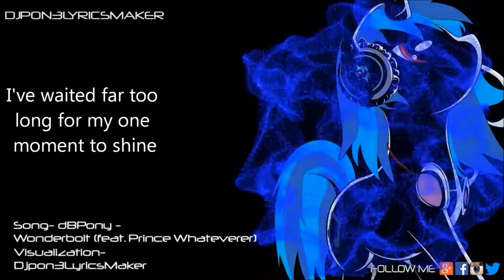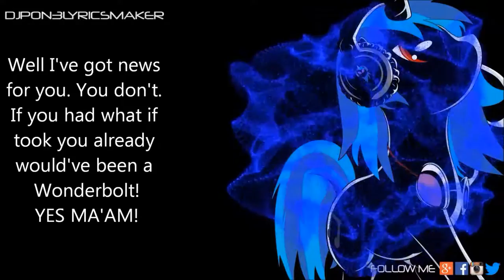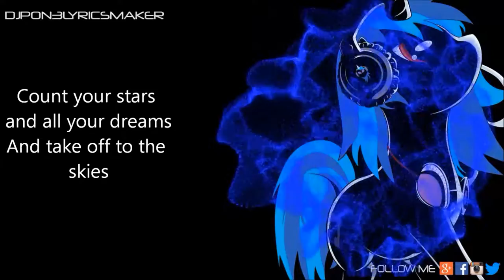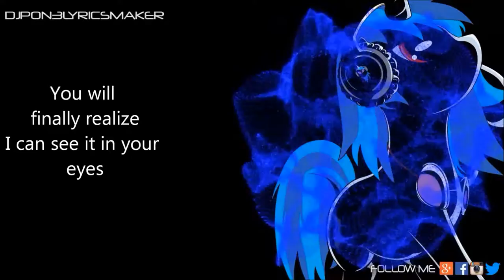dBPony (feat. Prince Whateverer) - Wonderbolt (Animated Bass/Lyrics)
PLEASE READ THIS PLEASE!
I have finally able to make lyrics with animations again and I am so happy that I can start doing that. I will try to make two videos for every day. Till then I hope you have a good day.

BRO HOOF  :)

Song- dBPony (feat. Prince Whateverer) - Wonderbolt